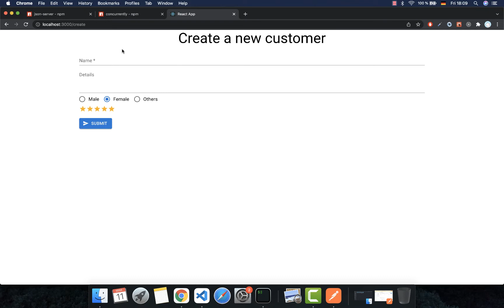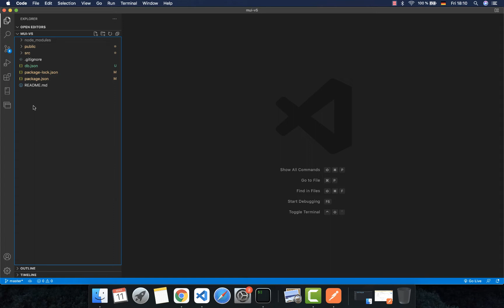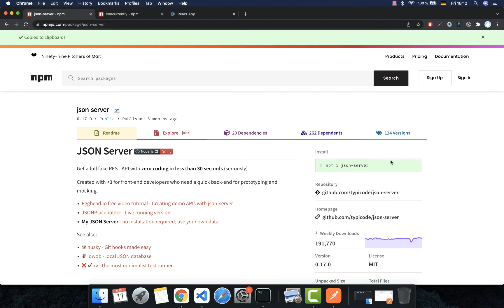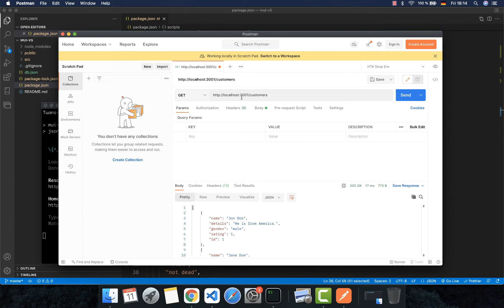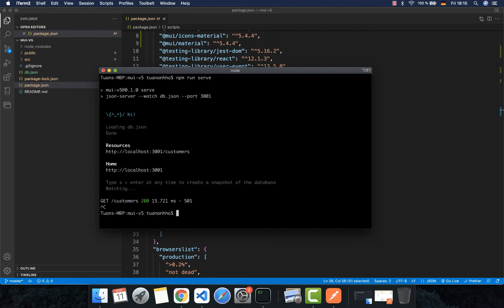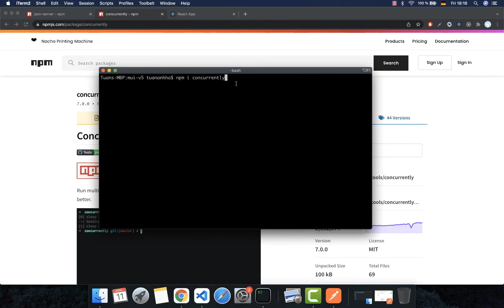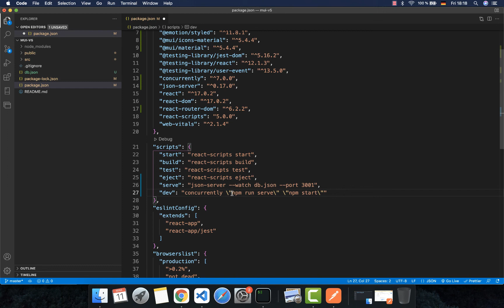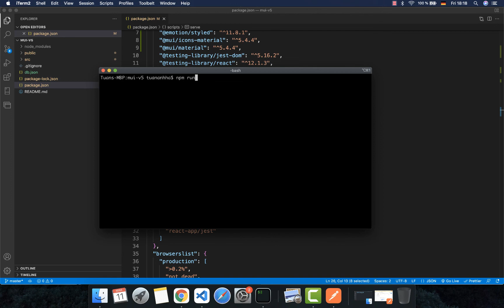Hướng dẫn Material UI 5: thực hành App (4) kết nối front-end & back-end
Trong bài này, chúng ta sẽ sử dụng json-server để lấy dữ liệu cho app.